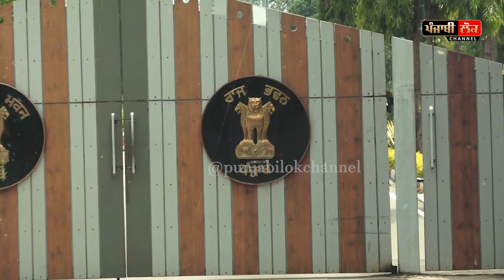ਇਸ਼ਤਿਹਾਰਾਂ ਉੱਤੇ ਕੋਰੜਾਂ ਰੁਪਏ ਖਰਚੇ, ਹੜ੍ਹ ਪੀੜਤਾਂ ਦੀ ਬਾਂਹ ਨੀ ਫੜੀ, ਮੌਜੂਦਾ ਸਰਕਾਰ ਦੀ ਡਾ.ਚੀਮਾ ਨੇ ਬਣਾਈ ਰੇਲ